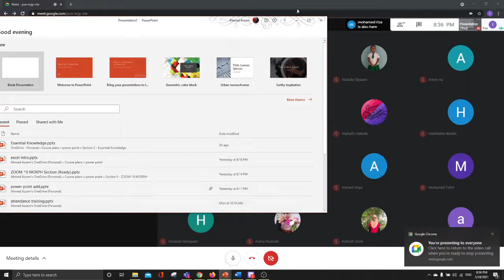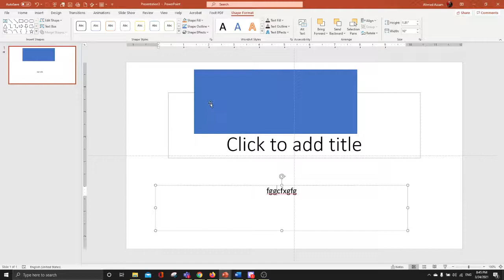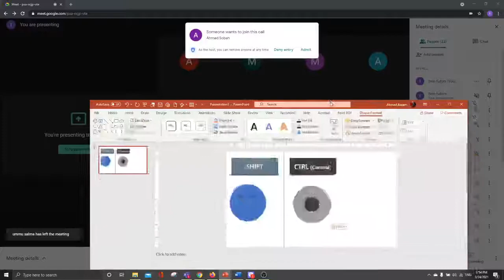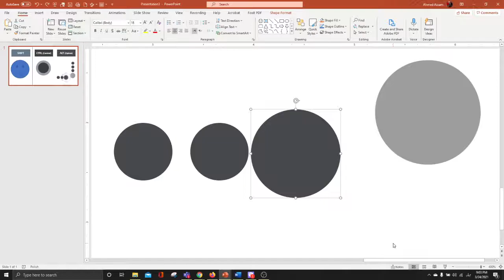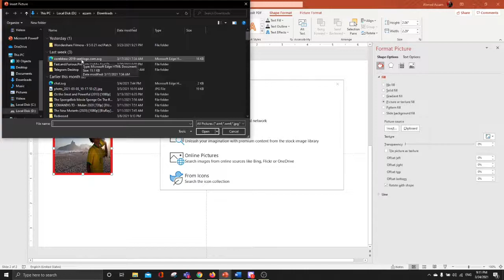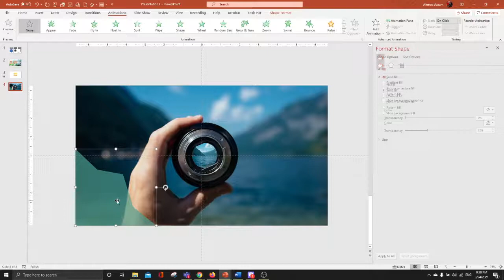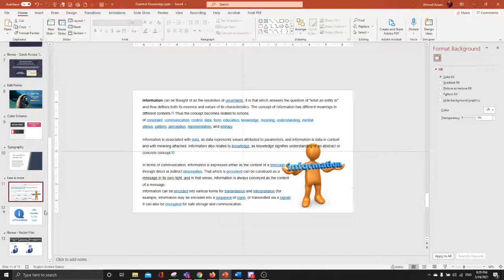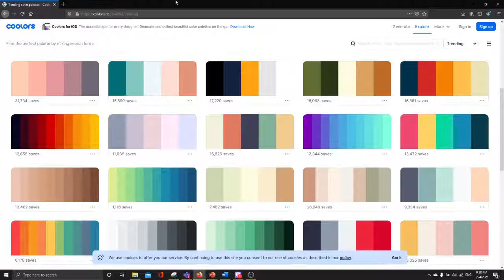Power Point session 1 24-3-2021TT-6